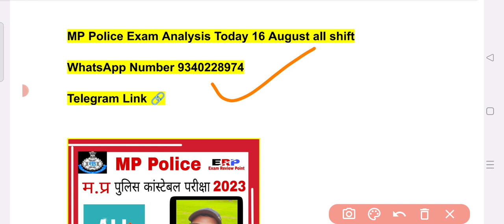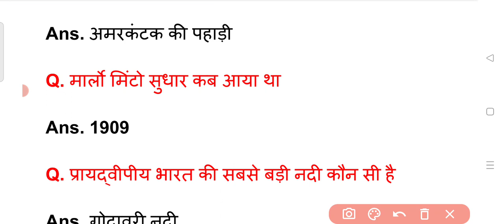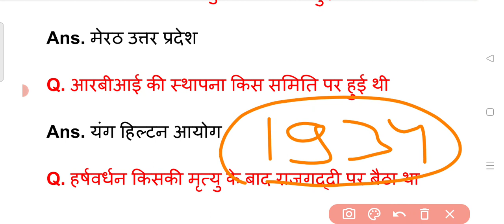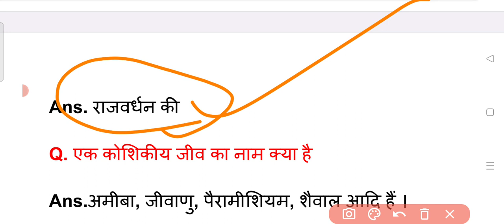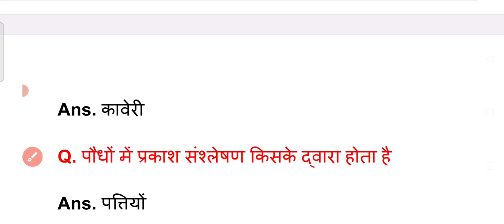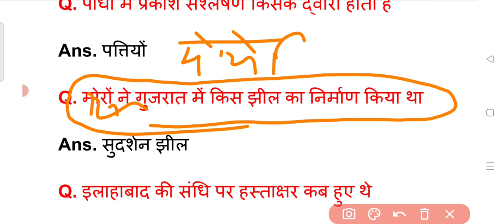MP Police Exam Analysis 2023 | 16 August All shift | MP Police Exam Analysis Today